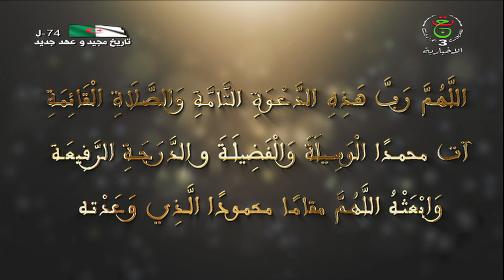الصحة في أسبوع | الجمعة 22 أفريل 2022